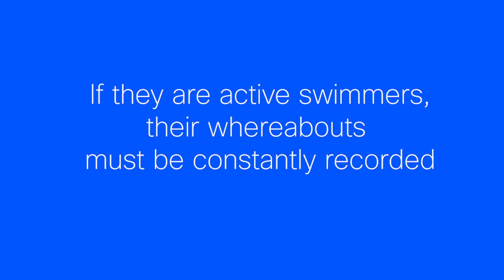Drug Testing Elite Athletes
A rare window to elite sport that we don’t often see: we had an unique experience on the show with Kathleen Baker where we witnessed an unexpected visit from USADA. Ever prepared and open, Kathleen walked us through her experiences and how her treatment for a chronic illness plays a role. She shows maturity, takes responsibility and is a huge advocate for Clean Sport. What a role model for all athletes.